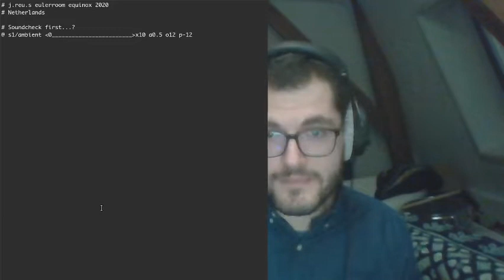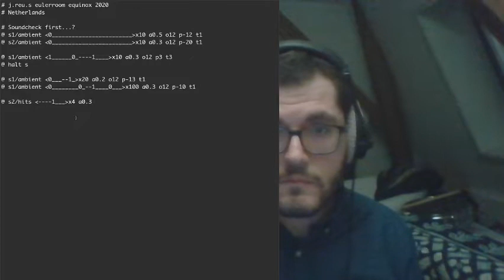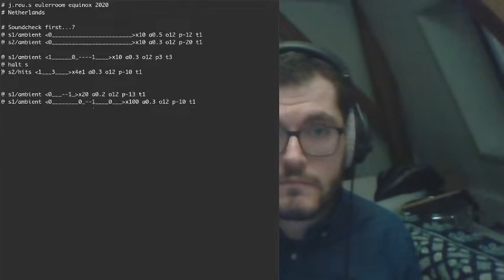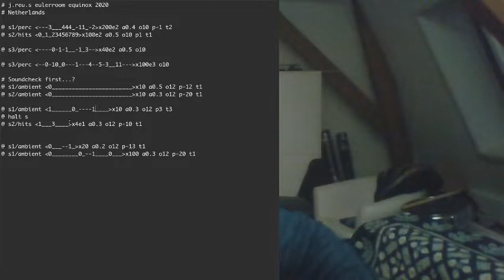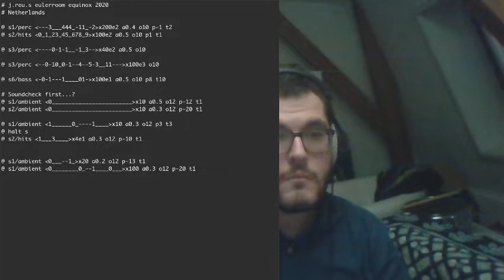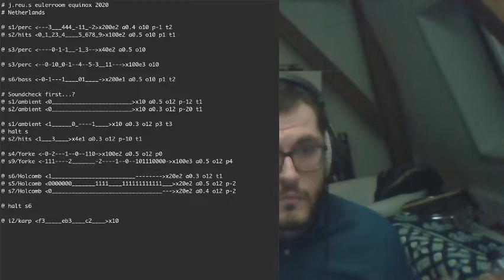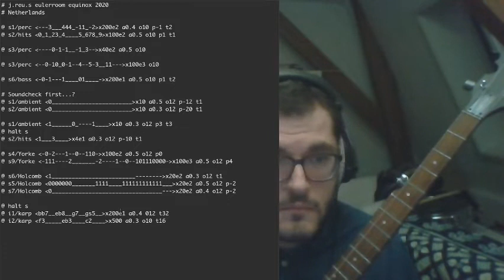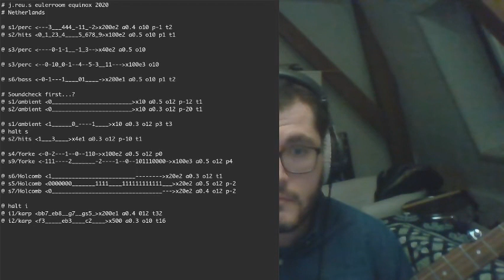Eulerroom Equinox 2020 - NL_CL livestream - Jonathan Reus - 19 March 2020 19:00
Eulerroom Equinox 2020 live performance by Jonathan Reus from Netherlands

A combination of live sonic algorithms and augmented banjo.